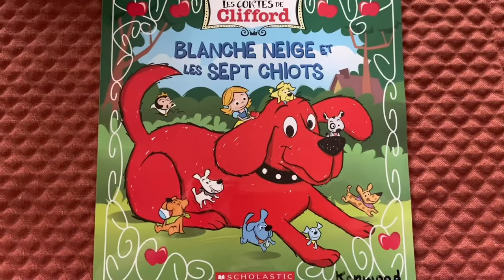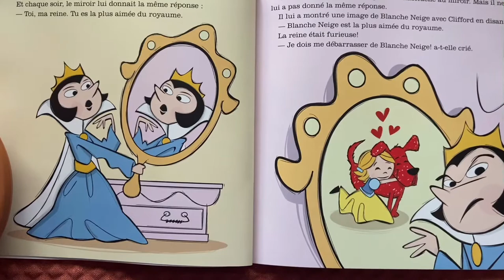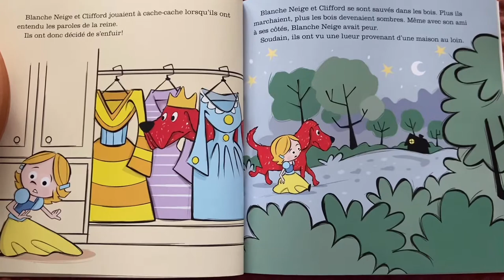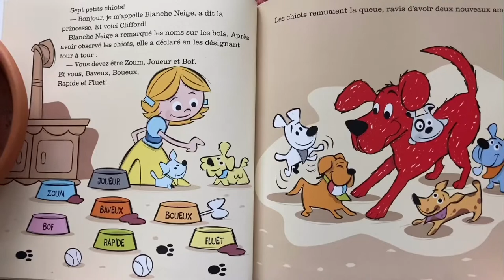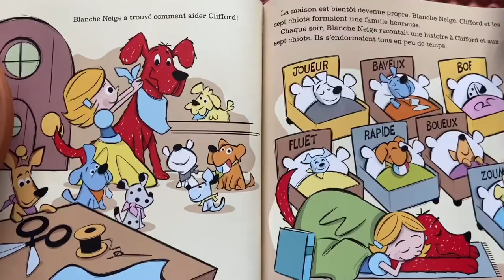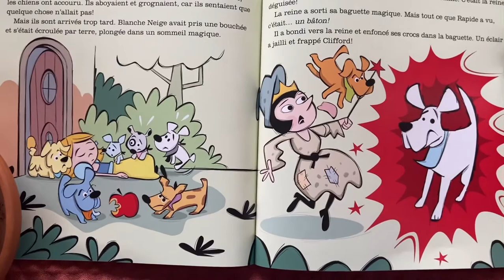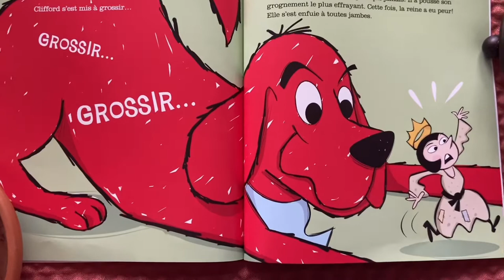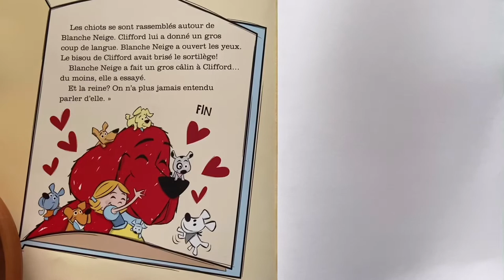Mme Duggan: Blanche Neige - VERSION 3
Today we read a version of Snow White that is a little different than those we have read so far!